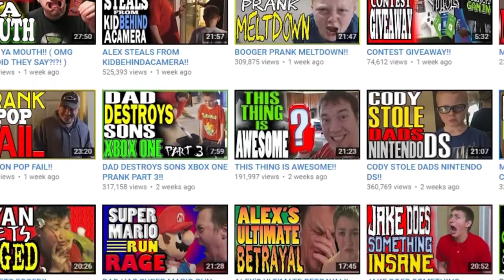Padres pierden custodia de sus hijos por bromas pesadas en YouTube